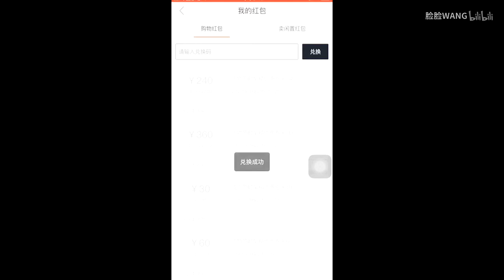秋季服饰配饰分享 || 如何低价买大牌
公众号：脸脸与姐姐
微博@脸脸WANG